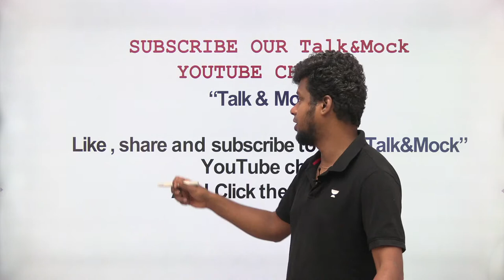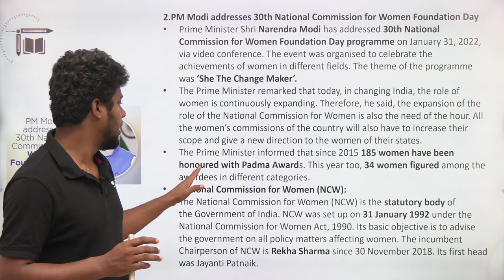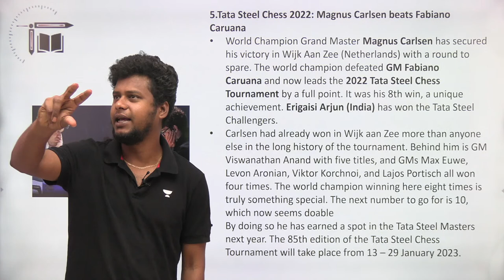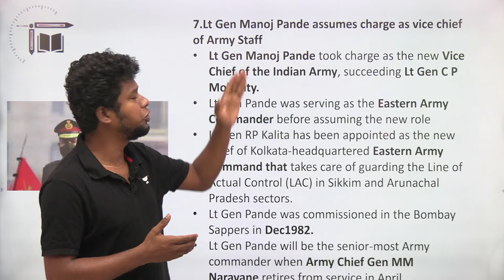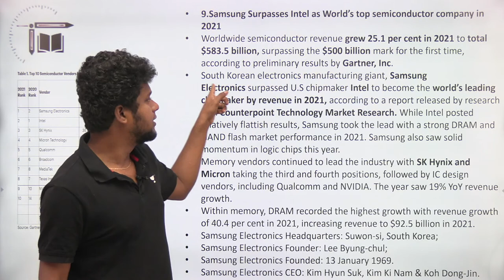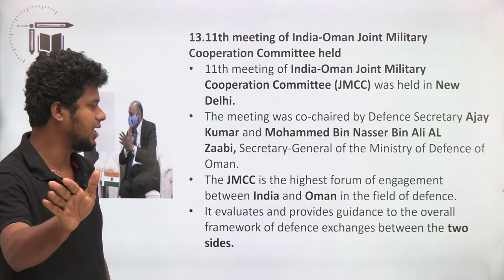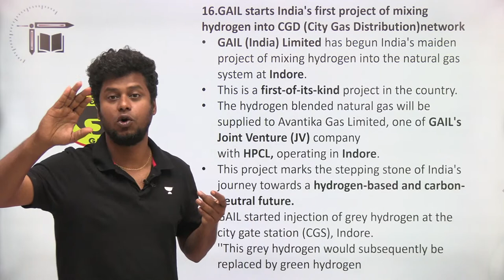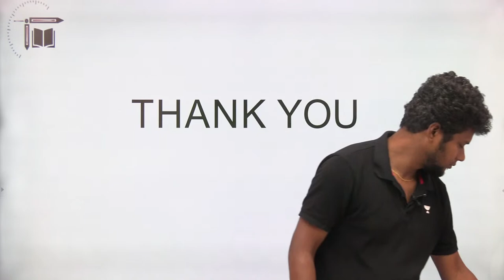Top Tucker CA || 02-02-2022 || Naresh Kumar